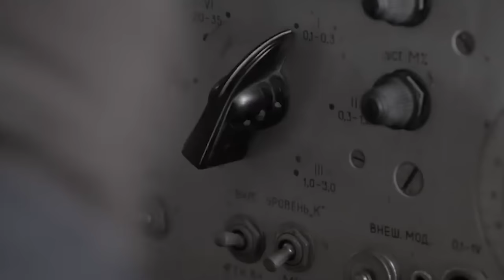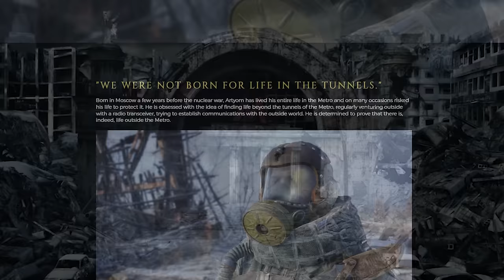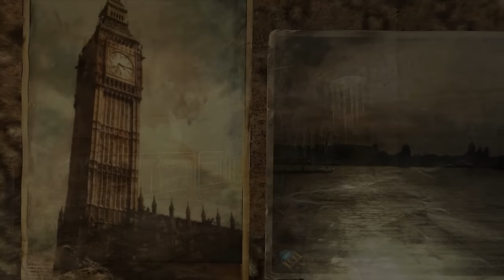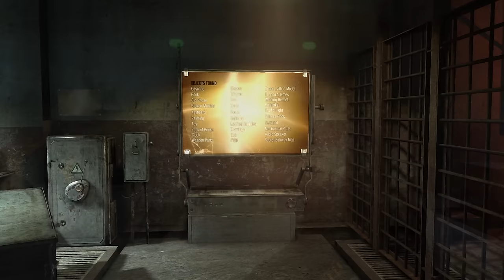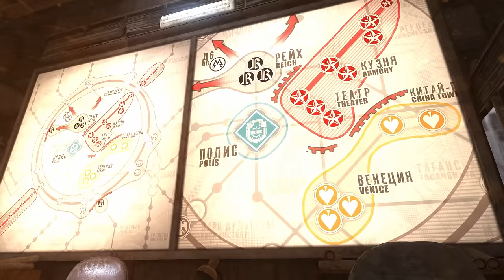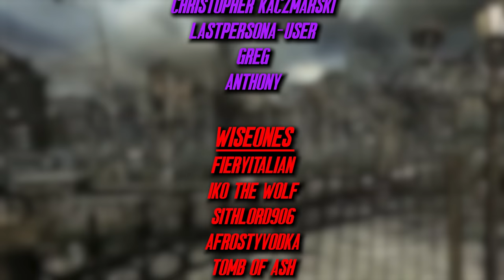The FULL Metro Timeline...So Far | 2009 - 2035 | Complete Metro Book & Game Lore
The world of Metro is an amazing crafted one both in the books and the games, but what fully happened over the years?

This is the full Metro timeline from 2009 up until 2035.

Timestamps:

0:00 - Introduction
1:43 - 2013 - The Great War
14:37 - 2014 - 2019 - Early Metro Years
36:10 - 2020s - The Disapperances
43:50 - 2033 - Dark Ones War
52:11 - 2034 Book - Hunters Story
55:58 - Last Light - Battle For D6
1:02:31 - Novosibirsk - Oskom Riots
1:05:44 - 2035 Book - Escaping The Metro
1:15:04 - Exodus - The Green World
1:26:42 - Thanks For Watching